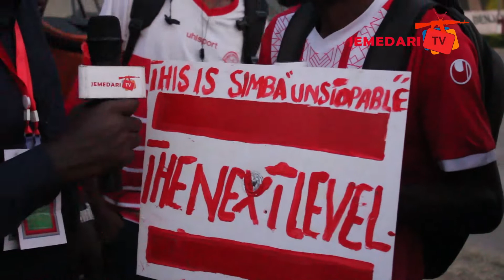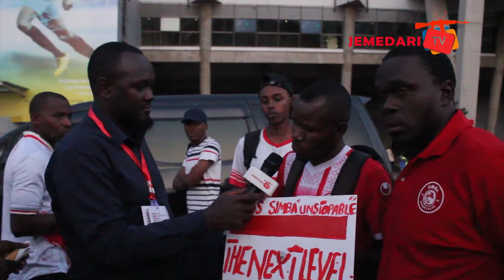SISI SIO SAIZI YAO,NA DIO WAWAKILISHI PEKEE WA KIMATAIFA,WAMERIAIBISHA TAIFA